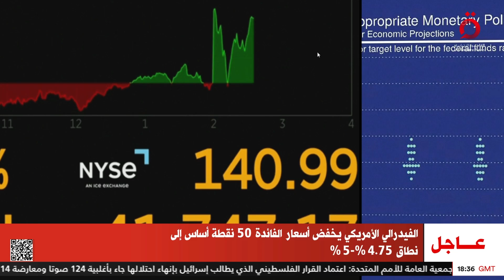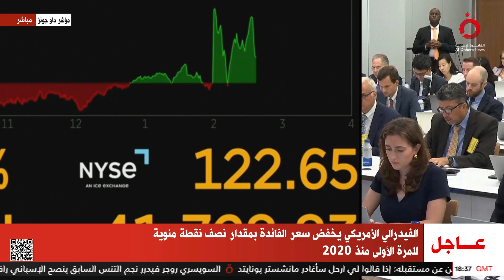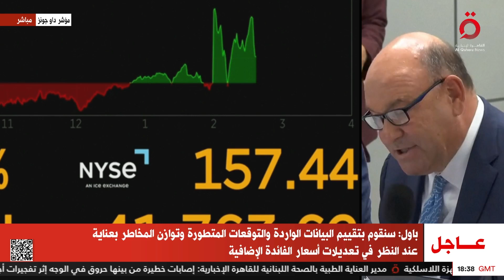نشرة أخبار التاسعة مساء من القاهرة الإخبارية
18/9/2024